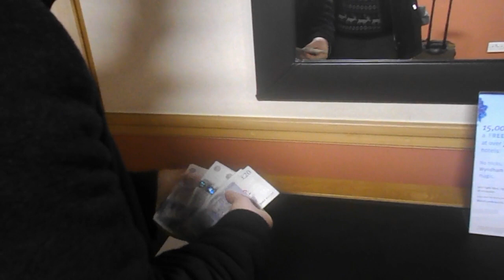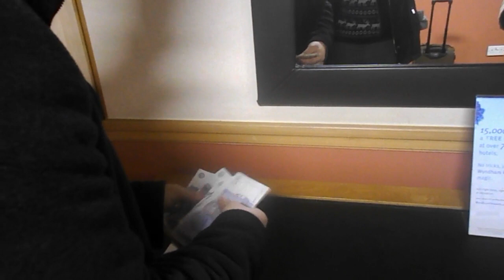Nagroda dla zwycięzcy